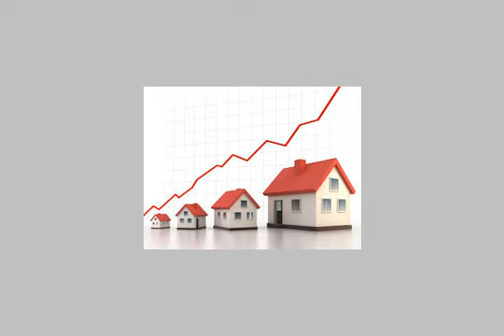Shop Storage For Sale In Heliopolis Cairo - mlseg.com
- مصر الجديدة على شارع عمومى بهليوبلس - Egypt Real Estate |    Greater Cairo |    Heliopolis |     Shop / Showroom For Sale